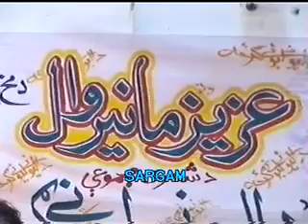aziz manirwall da kitab makhkatana,akmal liwana